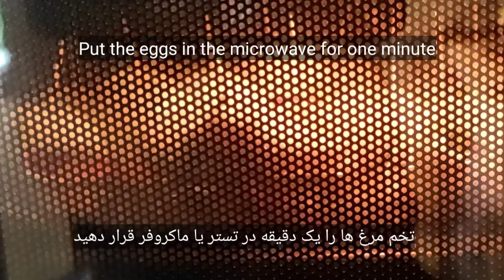Delicious breakfast dish، tonic and appetizing- آموزش آشپزی دیس خوشمزه صبحانه، مقوی و اشتها برانگیز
Delicious breakfast dish very tonic and appetizing for a hard and busy day

دیس خوشمزه صبحانه یک صبحانه لذیذ و مقوی برای کسانی که یک روز سخت و پرکار دارند

با پختن غذاهای بسیار خوشمزه و سالم از اونها لذت ببرید, سابسکرایب کنید و با لایک و کامنت حمایت کنید و لینک چنل رو برا دوستان و اقوام ارسال کنید